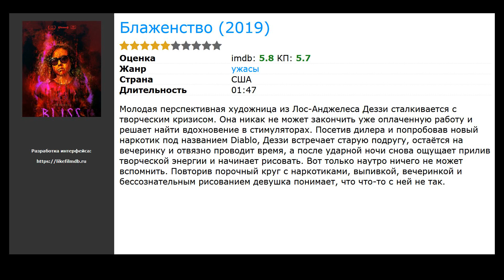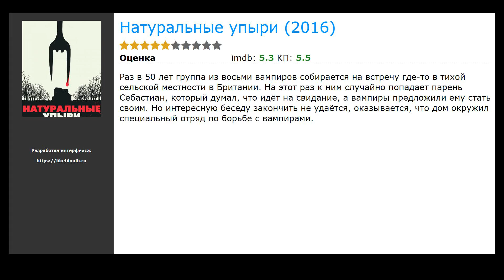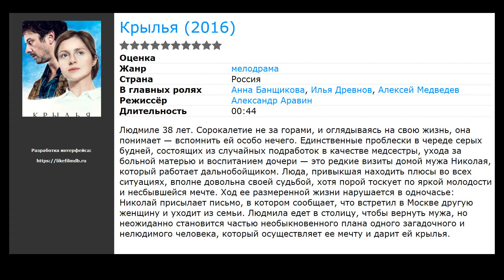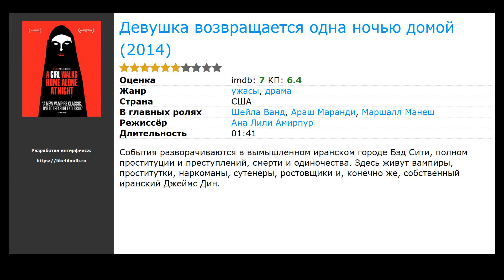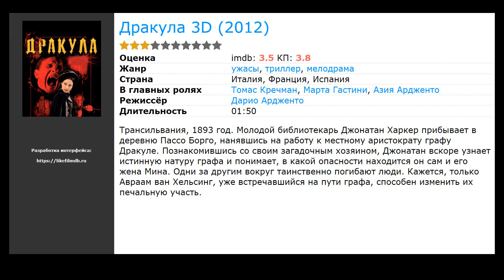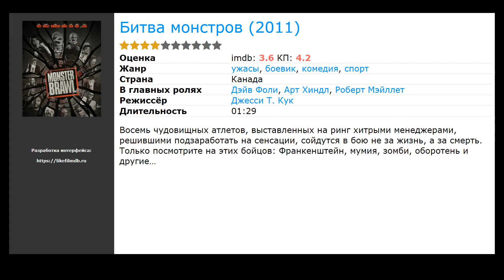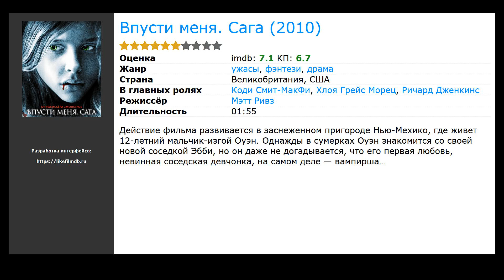20 лучших фильмов про девушек вампиров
Список лучших фильмов про девушек вампиров по мнению зрителей:

00:00 Вступление
00:10 Блаженство (2019) / жанр: ужасы / в главных ролях: Дора Мэдисон, Тру Коллинз, Риз Уэйкфилд
00:29 Монстры на каникулах 3: Море зовёт (2018) / жанр: мультфильм, фэнтези, комедия / в главных ролях: Адам Сэндлер, Энди Сэмберг, Селена Гомес
00:42 Кармилла (2017) / жанр: короткометражка, фэнтези, комедия / в главных ролях: Элиз Бауман, Natasha Negovanlis, Энни Бриггс
00:55 Отклыкаченные (2017) / жанр: ужасы, комедия / в главных ролях: Дэниэл О’Рейли, Даниэль Харольд, Стью Беннетт
01:08 Земля вампиров 2 (2016) / жанр: ужасы, боевик / в главных ролях: Коннор Паоло, Ник Дамичи, Лаура Абрамсен
01:27 Другой мир: Войны крови (2016) / жанр: ужасы, боевик, фэнтези / в главных ролях: Кейт Бекинсейл, Тео Джеймс, Тобайас Мензис
01:43 Натуральные упыри (2016) / жанр: ужасы, боевик, комедия / в главных ролях: Фрима Аджьеман, Адриан Бауэр, Роман Кларк
01:59 Королева пчёл (2016) / жанр: ужасы / в главных ролях: Джейн Уидлин, Lorin Partalis, Connie Saltzman
02:12 Крылья  (2016) / жанр: мелодрама / в главных ролях: Анна Банщикова, Илья Древнов, Алексей Медведев
02:25 Кровососущие подонки (2015) / жанр: ужасы, комедия, фэнтези / в главных ролях: Фрэн Кранц, Педро Паскаль, Джои Керн
02:44 Хватай и беги (2015) / жанр: ужасы, комедия, фантастика / в главных ролях: Николас Браун, Маккензи Дэвис, Джош Фэйдем
03:10 Девушка возвращается одна ночью домой (2014) / жанр: ужасы, драма / в главных ролях: Шейла Ванд, Араш Маранди, Маршалл Манеш
03:23 Академия вампиров (2014) / жанр: ужасы, фэнтези, боевик / в главных ролях: Зои Дойч, Люси Фрай, Данила Козловский
04:04 Византия (2012) / жанр: ужасы, фэнтези, триллер / в главных ролях: Сирша Ронан, Джемма Артертон, Сэм Райли
04:17 Семейка вампиров (2012) / жанр: фэнтези, драма, комедия / в главных ролях: Марта Мартин, Лаура Антония Роге, Кристиана Пауль
04:34 Дракула 3D (2012) / жанр: ужасы, триллер, мелодрама / в главных ролях: Томас Кречман, Марта Гастини, Азия Ардженто
04:50 Битва монстров (2011) / жанр: ужасы, боевик, комедия / в главных ролях: Дэйв Фоли, Арт Хиндл, Роберт Мэйллет
05:09 Вампирши (2011) / жанр: ужасы, мелодрама, комедия / в главных ролях: Алисия Сильверстоун, Кристен Риттер, Ларри Уилмор
05:22 Вкус ночи (2010) / жанр: ужасы, фэнтези, драма / в главных ролях: Каролина Херфурт, Нина Хосс, Дженнифер Ульрих
06:21 Впусти меня. Сага (2010) / жанр: ужасы, фэнтези, драма / в главных ролях: Коди Смит-МакФи, Хлоя Грейс Морец, Ричард Дженкинс